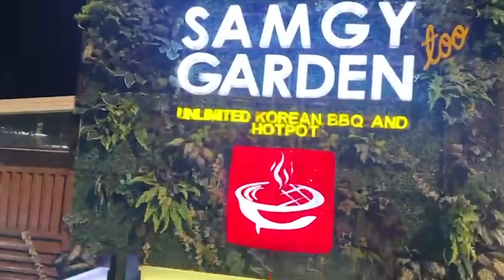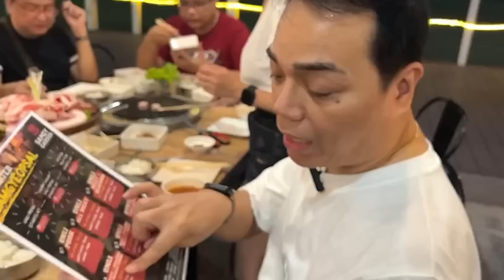MAY CELEBRITY GUEST AKO PARA ROMEALTALK SA SAMGY GARDEN! | Romel Chika